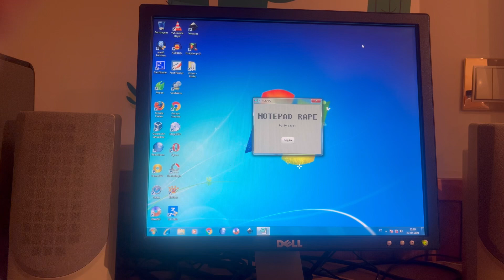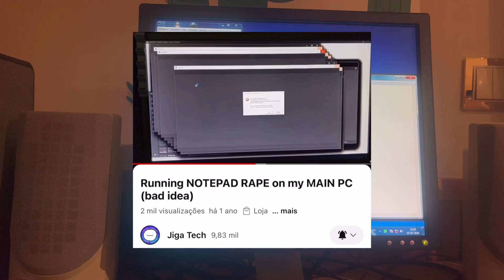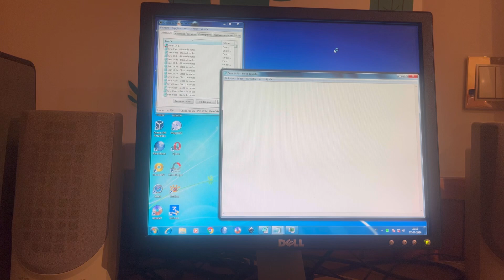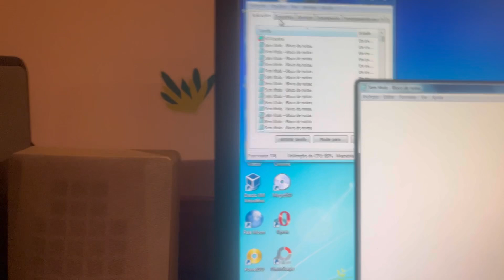Executar o Notepad Rape no Meu computador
Desde Que o @JigaTech  executou o Notepad Rape há 1 ano atrás, neste video vamos fazer a mesma coisa.